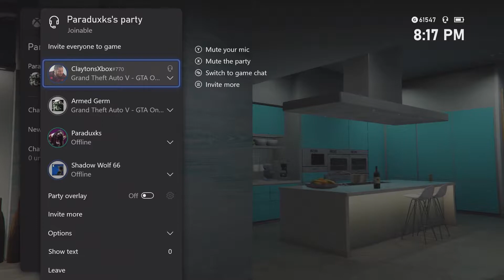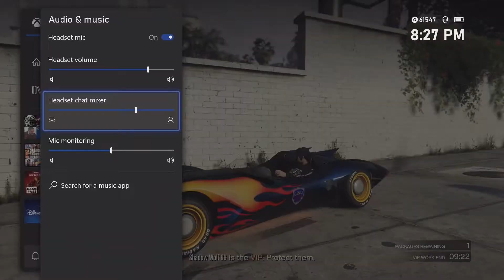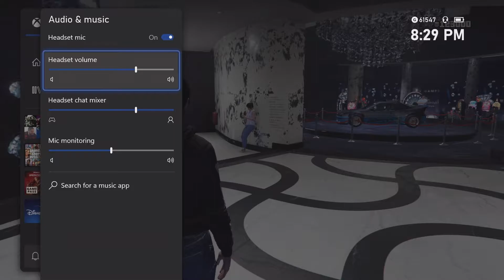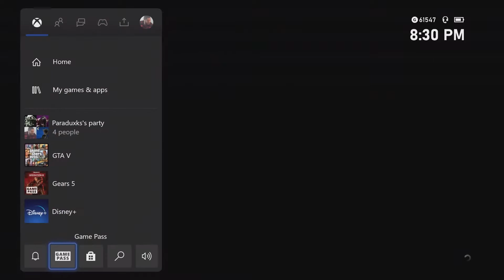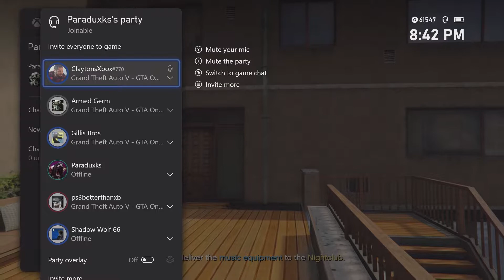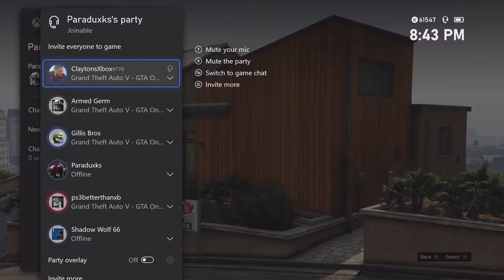GTA5 Online With Friends 98 Free Roam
25:15 Yacht and Submarine comparison